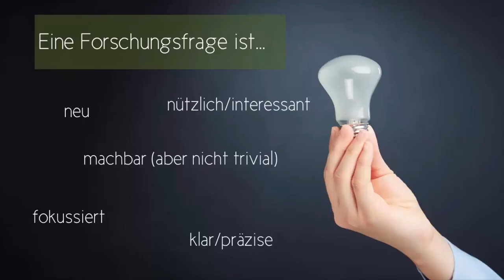Kriterien für eine gute Forschungsfrage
In dieser Lektion zeige ich dir, was eine gute Forschungsfrage ausmacht.

🎧...oder hörst du lieber Podcast?